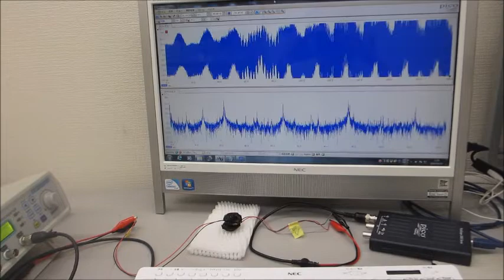圧電素子（超音波プローブ）の伝搬特性を測定・解析・評価する技術（ultrasonic-labo）